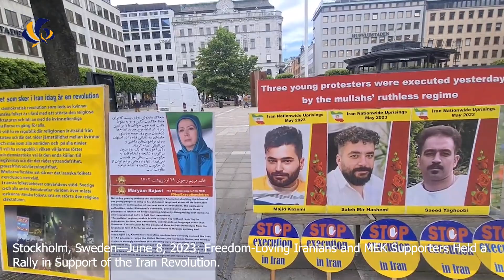Stockholm, Sweden—June 8, 2023: MEK Supporters Held a Rally in Support of the Iran Revolution.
Stockholm, Sweden—June 8, 2023: Freedom-Loving Iranians and MEK Supporters Held a Rally in Support of the Iran Revolution.